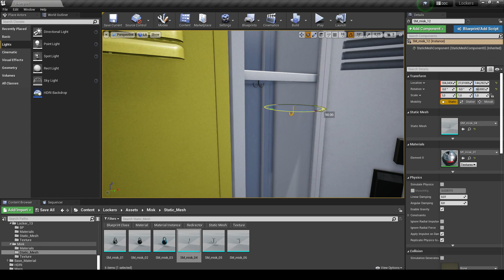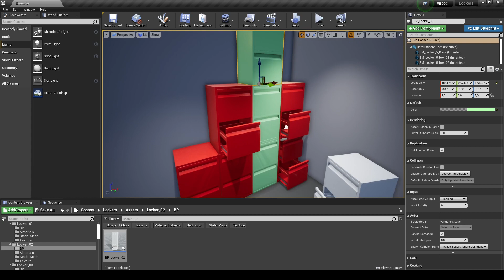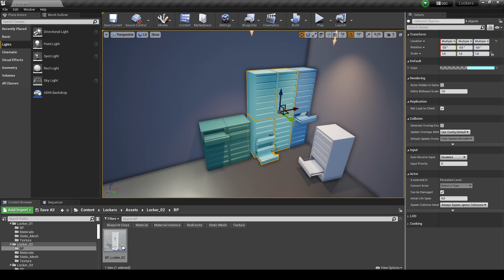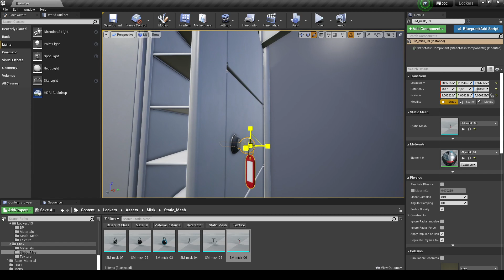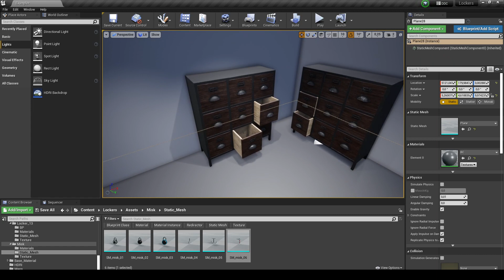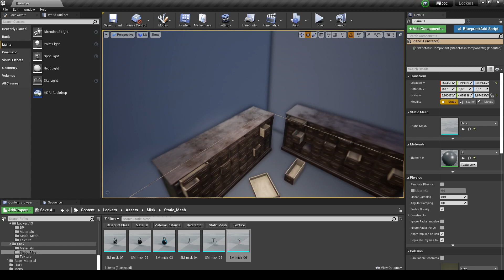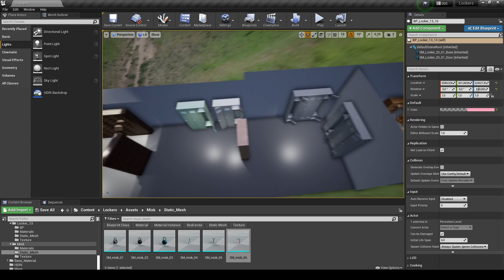Lockers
Lockers and filing cabinets for the design of locations and placing of interactive objects.
Blueprints for assembly have been created for all cabinets.
Some blueprints have color changing functionality.
Some of the cabinets have a modular system.